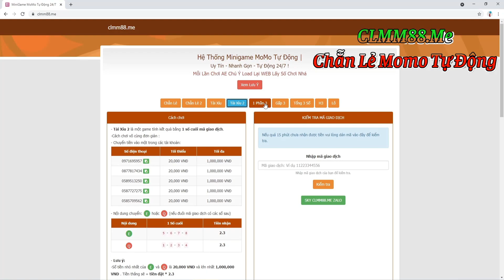KOF'98UMOL - Bình loạn PK SEVER - Em Minz bón hành cho Terry Sói Đói trong chế độ SMAX ! Ghê chưa 🤣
📱Device: ROG PHONE 3 (12GB/128GB)
🎥Screen Recorder: ELGATO HD60S+
🎞Editor: Adobe Premier Pro 2020
►App stream, quay video: OBS Studio

LOL Mobile
Wild Rift